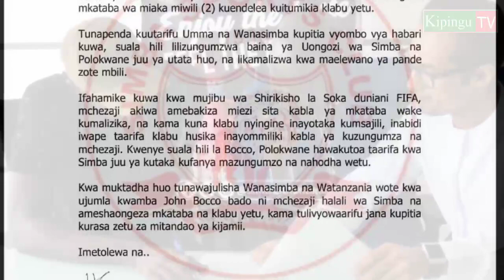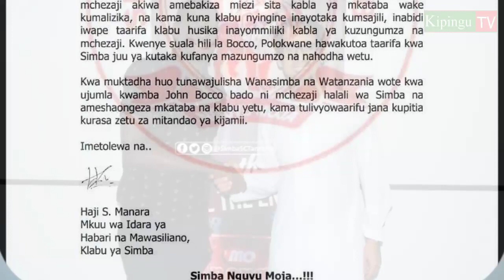Simba Wamalizana Kiungwana na Polokwane Kwa John Bocco.Full Amani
Simba na Polokwane wamemaliza mgogoro wa Usajili wa Bocco na Polokwane.